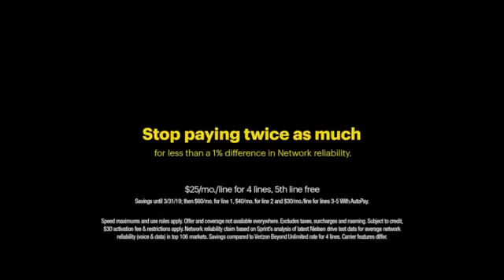September 22, 2018